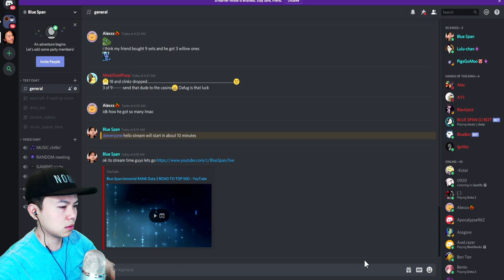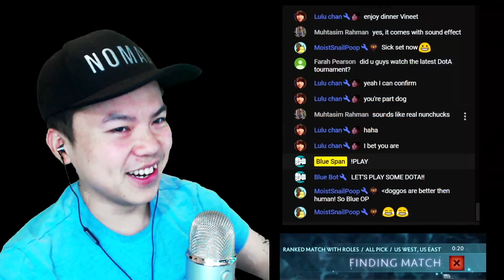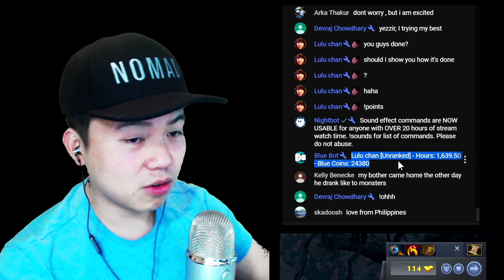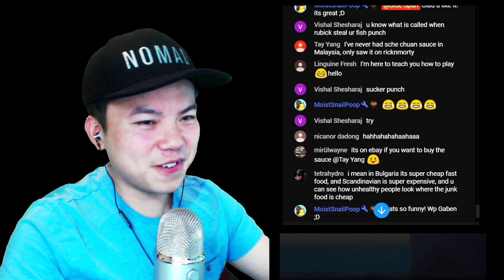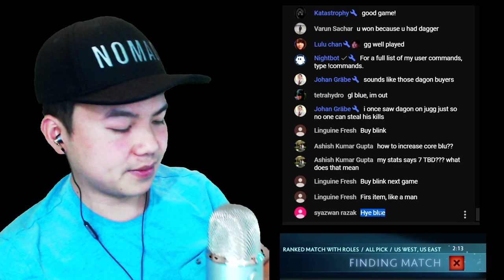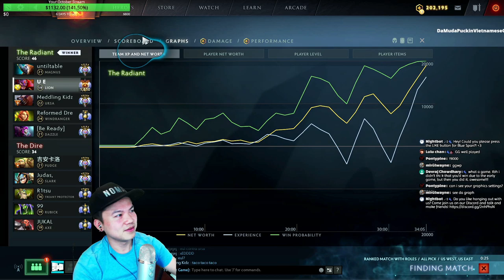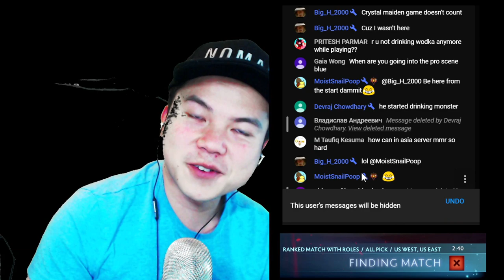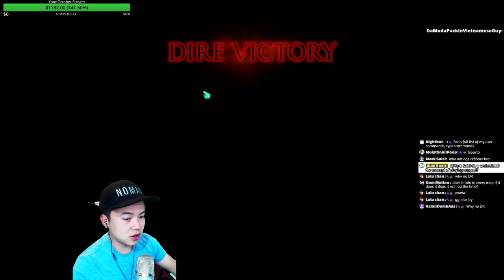Blue Span Immortal RANK Dota 2 ROAD TO TOP 500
Chat Rules:

1: No racism/hate/harassing.
2: Don't advertise your channel / beg for subscribers or shout outs.
3: English ONLY.
4: No backseat gaming (i.e. telling Blue Span what to do).

PC SPECS:
i7-8700K
16GB DDR4 2666 MHZ RAM
GTX 1080 TI
512GB SAMSUNG 850 PRO SSD

GEAR:
1MORE TRIPLE DRIVER / BOSE QC 35-2